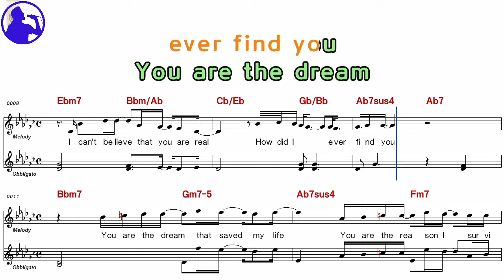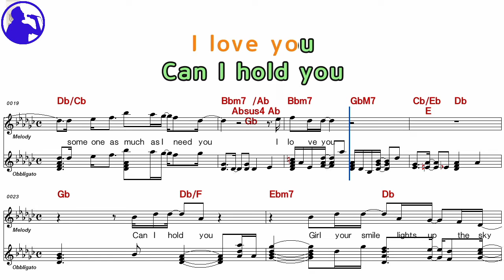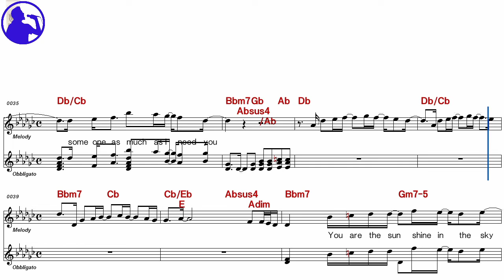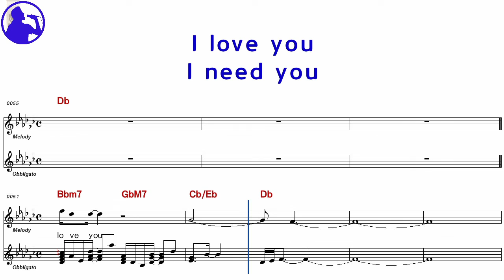Dan Hill-Never thought karaoke sheet music,MR for players,chord,chorus add(Ye karaoke)